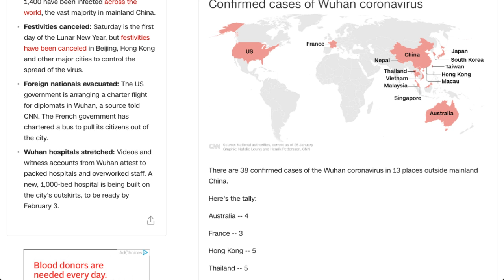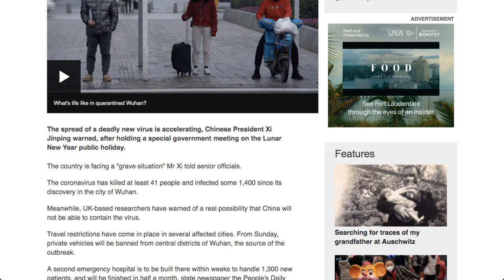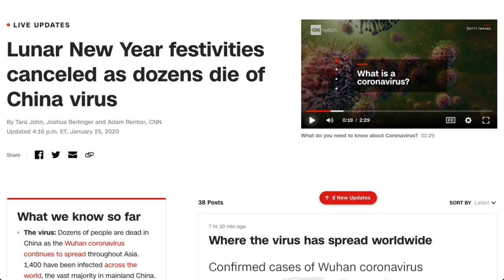Coronavirus Outbreak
Coronavirus Outbreak - RICH TV LIVE - JANUARY 25, 2020 - What we know so far
The virus: Dozens of people are dead in China as the Wuhan coronavirus continues to spread throughout Asia. 1,400 have been infected across the world, the vast majority in mainland China.
Festivities canceled: Saturday is the first day of the Lunar New Year, but festivities have been canceled in Beijing, Hong Kong and other major cities to control the spread of the virus.
Foreign nationals evacuated: The US government is arranging a charter flight for diplomats in Wuhan, a source told CNN. The French government has chartered a bus to pull its citizens out of the city.
Wuhan hospitals stretched: Videos and witness accounts from Wuhan attest to packed hospitals and overworked staff. A new, 1,000-bed hospital is being built on the city's outskirts, to be ready by February 3.

a community for stocks, news, and trending topics.